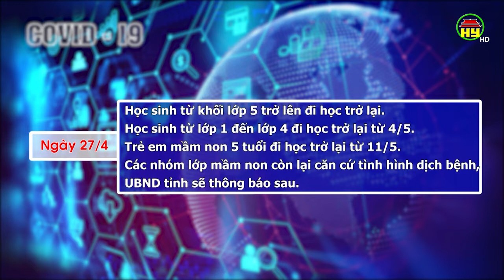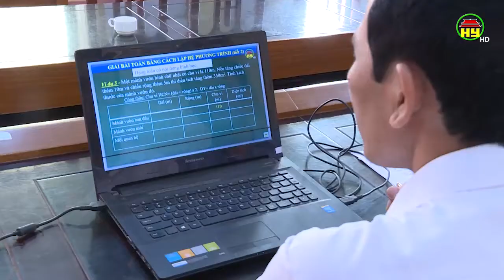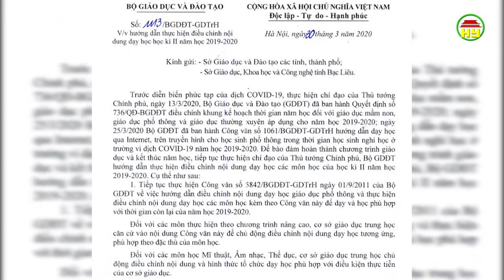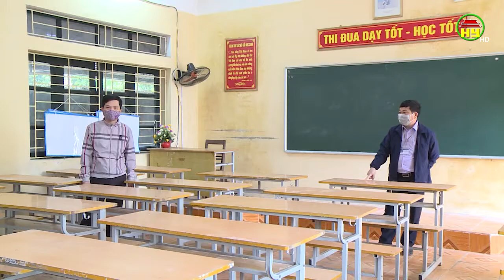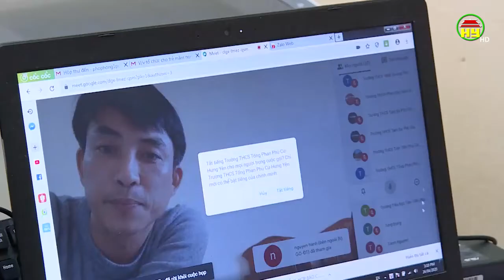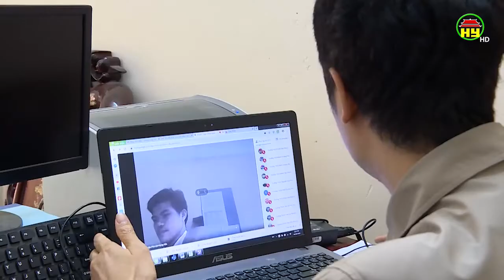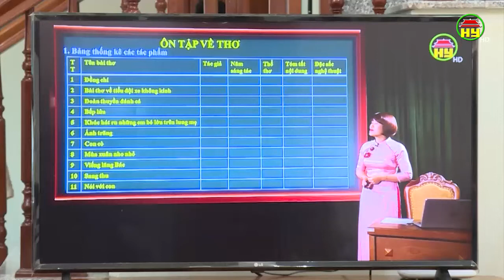Ngành giáo dục Hưng Yên chuẩn bị tốt các điều kiện để đón học sinh đi học trở lại